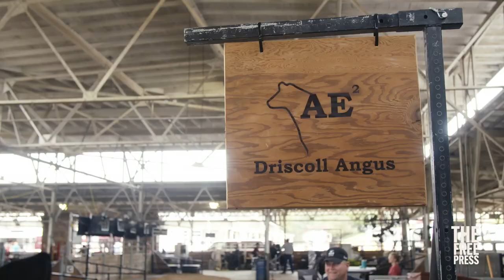Coastal "Elite" Meets America's Farmers at the Iowa State Fair | Ben Meets America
Ben Kawaller spent this past weekend in the patient, often edifying company of Iowan farmers. And also a few hard-hitting minutes with some presidential candidates— Republican Vivek Ramaswamy and Democrats  Robert F. Kennedy Jr. and Marianne Williamson. Iowa also offered Ben, a  Brooklyn-born Democrat, the chance to interact with one of the most exotic species of all: the Republican voter.

Ten years ago, Ben says, he’d have thought nothing of writing off half the country as ignorant, or stupid, or deplorable—and he may have been happy to treat them as such. But these days, when he thinks of the divide between red and blue, rural and urban, he feels more curiosity than disdain.